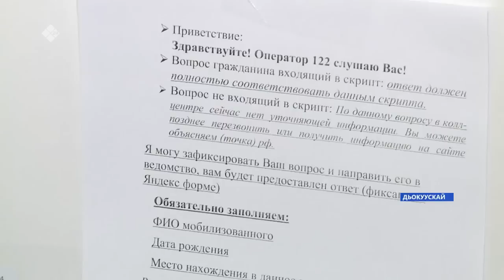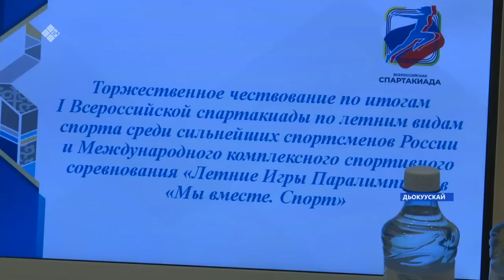«Саха сирэ» информационнай биэрии. Алтынньы ыйын 19 күнэ 13:30ч